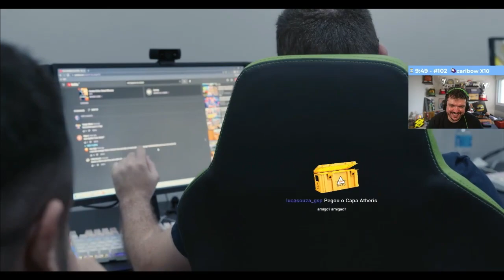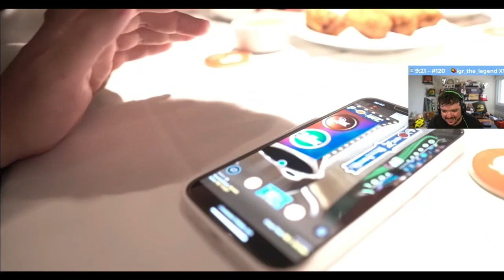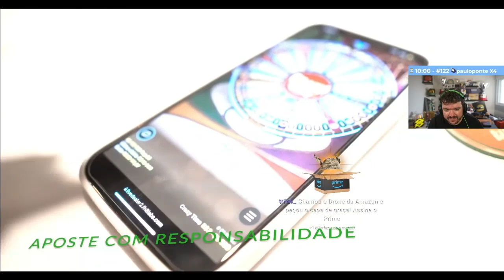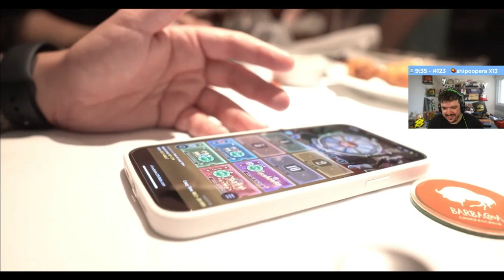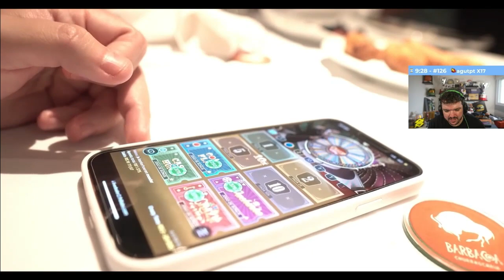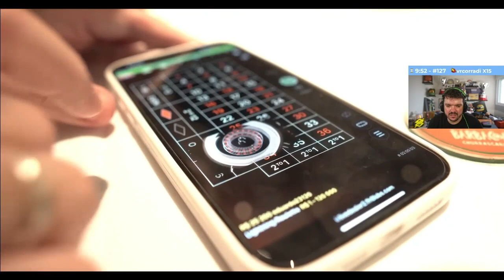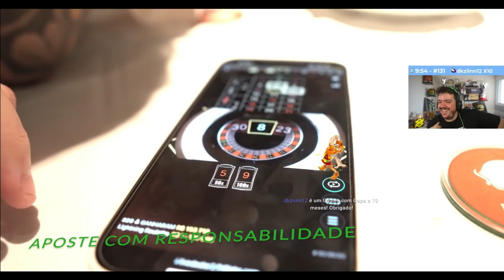GAU REAGINDO AO VLOG DE PREPARAÇÃO PARA RMR DA IMPERIAL